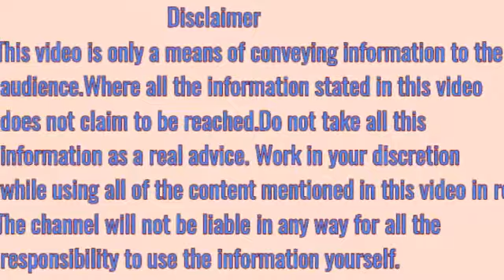फंगल इंफेक्शन के लिए उपाय